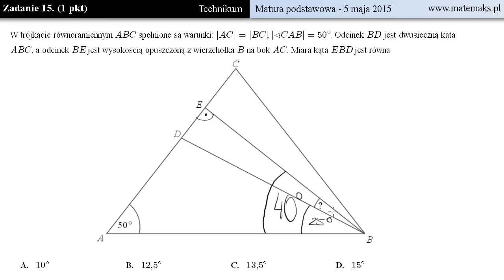Zadanie 15 - matura 5 maja 2015 dla techników